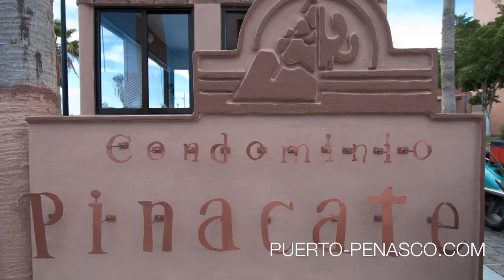Marina Pinacate in Rocky Point, Mexico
Questions Call Toll Free: 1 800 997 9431 (Call us to Request a Quote)

Preguntas Gratis desde Mexico:
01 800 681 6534 (Llamanos para preguntar por cualquier Precio)

Rocky Point Reservations Specialists.

Hundreds of hotels, resorts and private homes available
Great rates on popular accommodations
Just a quick trip across the border, close to the US

Marina Pinacate is Located in heart of Rocky Point, right on Calle 13 within a walking distance from excellent restaurants like Max's Cafe. With a perfect ocean view Marina Pinacate has one of the best locations in Rocky Point. You can enjoy your own private beach front paradise, the condos have fully equipeed kitchen, BBQ grill next to the pool and also featuring a child pool.